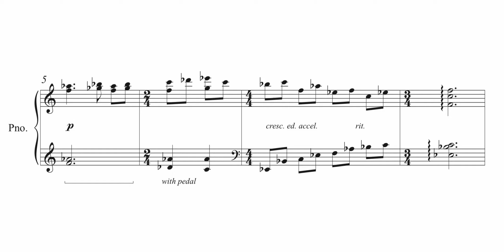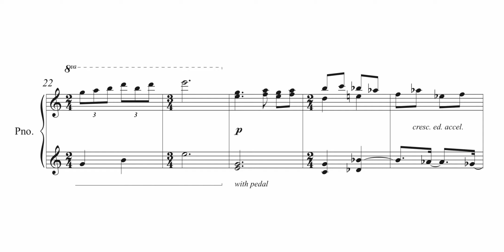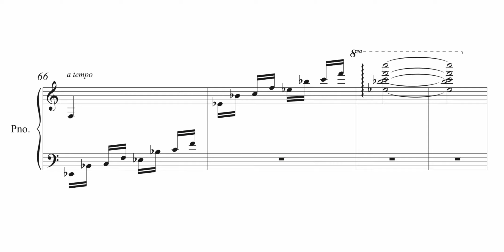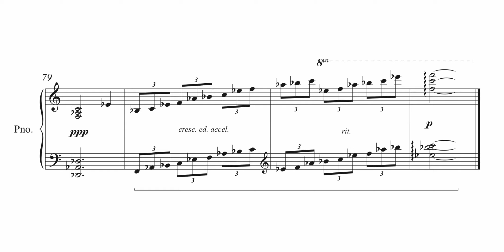Clouds - Francesco Blackmore (In The Style of "Debussy") | Download Piano Sheet Music